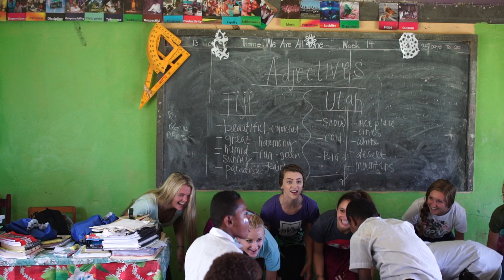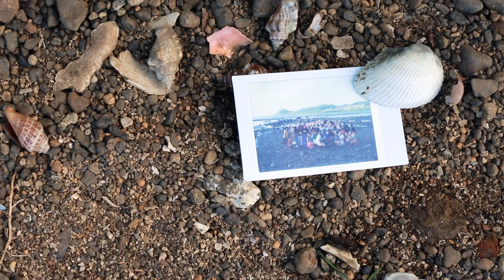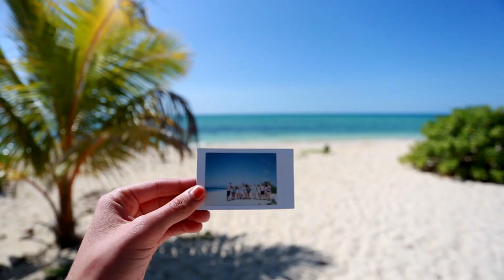FIJI with our VIEWERS || Somewhere Devine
Our time spent here in Fiji is incredible, hard, and seriously life changing. I have missed Lucy, but I haven't felt anxious or sick about leaving her. I think it's because I have never felt like I have done something so right before. I have needed a softened heart, and being here has done exactly that. My life at home is go go go! And being here has taught me that slowing down and taking time to 'recharge' is so very needed. It has been so humbling to stay here in the village, and live how they live. Their life is so simple, and bursts with pure happiness. I reflect on my life at home, filled with so many unnecessary distractions.. I'm thrilled to get back with this new fresh perspective... To love Lucy in the ways these children have taught me to love, to focus less on unnecessary or materialistic things, and to focus more on the things that truly matter the most... The things that bring pure happiness.